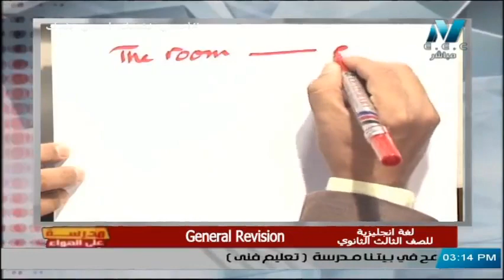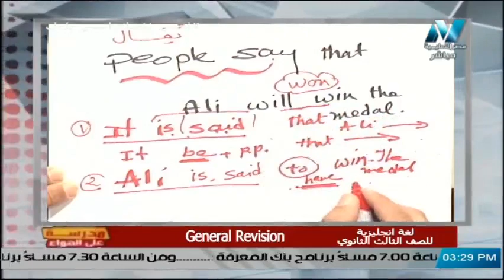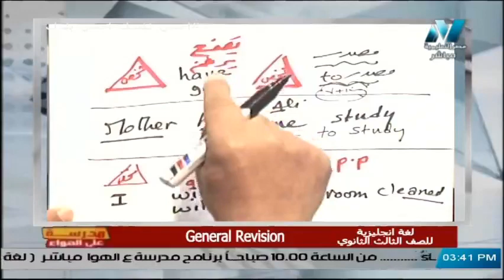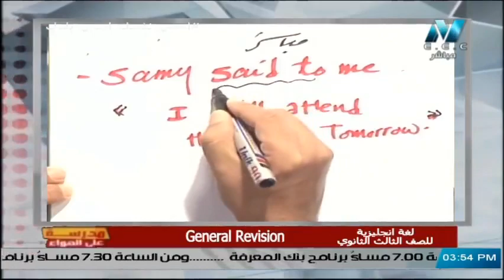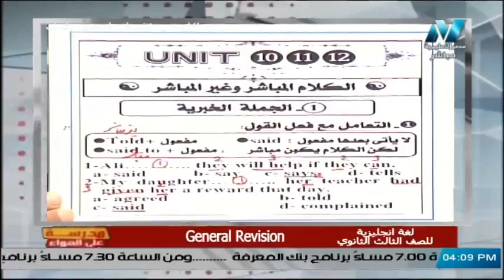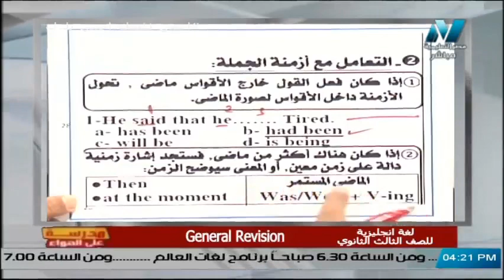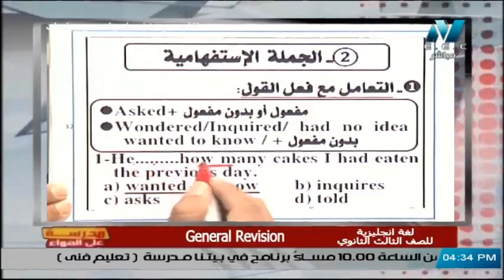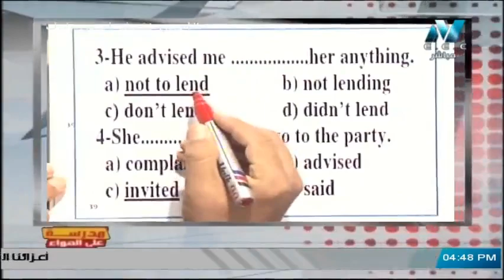مراجعة ليلة الامتحان فى اللغة الإنجليزية للصف الثالث الثانوي 2020 - الحلقة 4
تقديم أ/ محمد مختار